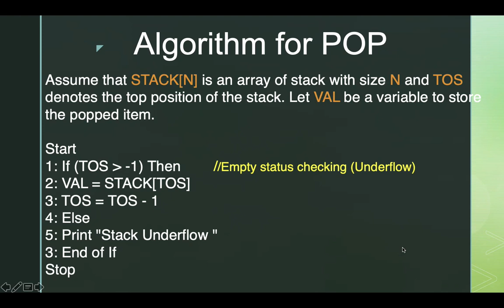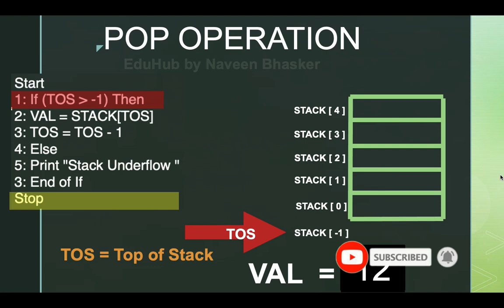POP Operation | Algorithm | Plus Two Computer Science | Easy Study Tips | Kite | Victers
Malayalam Graphical Explanation of Push Operation In Stack